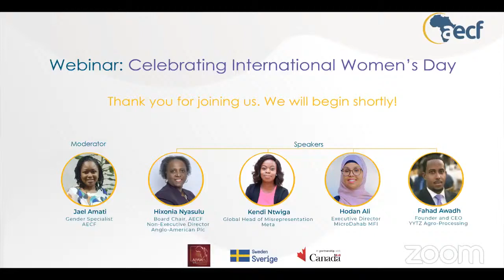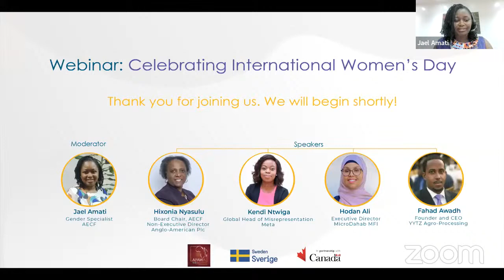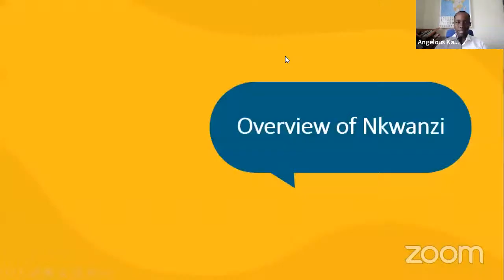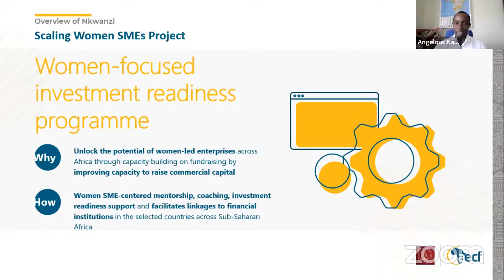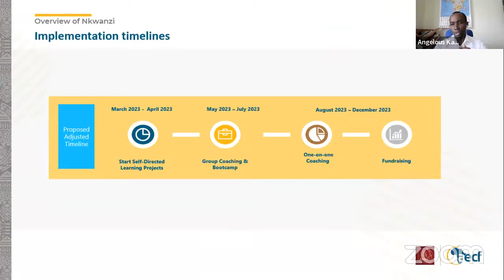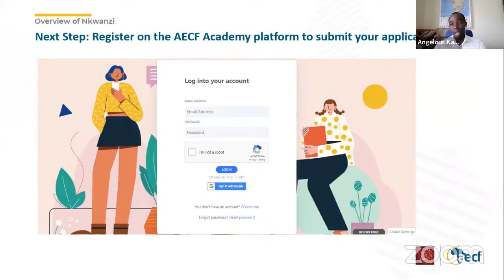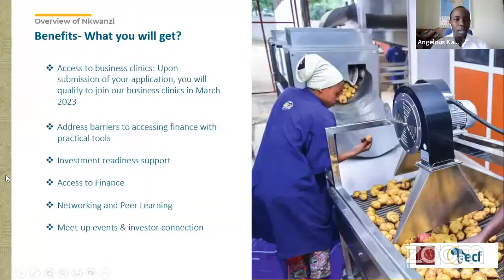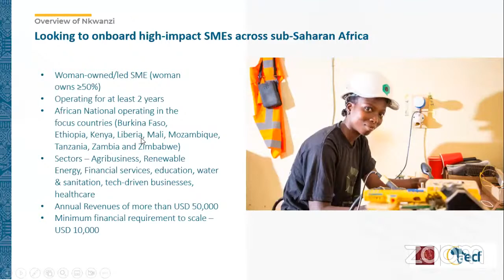IWD 2023: Leveraging Opportunities in the Digital Space for Women in Business